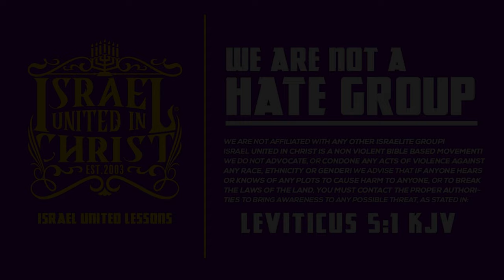Lawless And Bra-less Sisters Gone Wild Until Now!